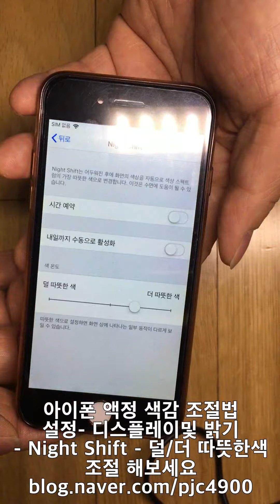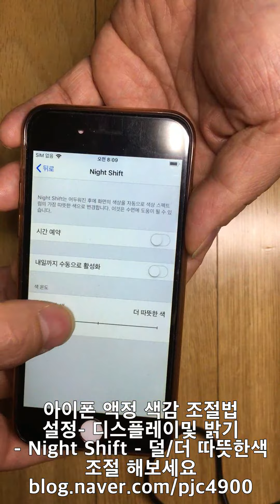아이폰 오줌/ 파란 액정 색감조절법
아이폰 액정 교체후 색감/ 색상이 맘에 안든다면

아이폰 설정에서 조절해보세요

설정- 디스플레이및 밝기- Night Shift -

덜/ 더 따뜻한색에서 조절해보세요

미세하게 변경되는 색상/ 색감을 확인하실겁니다

오줌액정/ 파란액정이라 짝퉁 걱정하지마시구요

LCD 제조사에따라 일부 색감의 차이가 있으니

이런 증상 설정에서 조절해서 사용해보세요